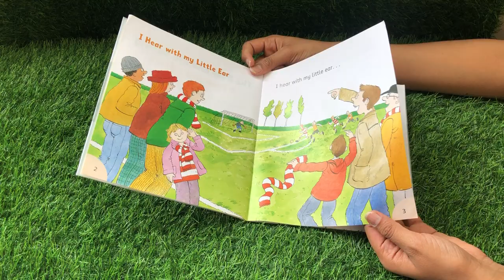the deer and the earwig